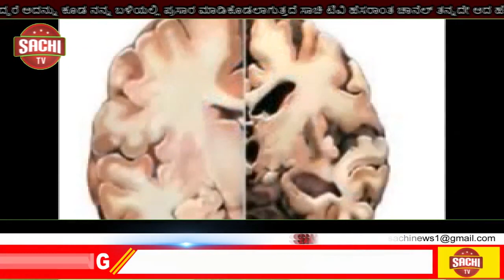ಡಿಸಿಸಿ ಬ್ಯಾಂಕ್ ಪದಾಧಿಕಾರಿಗಳ ಚುನಾವಣೆ ಆಯ್ಕೆಗೆ| ಚುಕ್ಕಾಣಿ ಹಿಡಿದ ಬಿಜೆಪಿ|. sachi tv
ಚಿಕ್ಕಮಗಳೂರು

ಚಿಕ್ಕಮಗಳೂರು ಡಿಸಿಸಿ ಬ್ಯಾಂಕ್ ಚುಕ್ಕಾಣಿ ಹಿಡಿದ ಬಿಜೆಪಿ.

13 ಸ್ಥಾನಗಳಲ್ಲಿ, 11 ಬಿಜೆಪಿ ಬೆಂಬಲಿತ ಅಭ್ಯರ್ಥಿಗಳಿಗೆ ಗೆಲುವು.

ವಿಧಾನ ಪರಿಷತ್ ಸದಸ್ಯ ಎಸ್. ಎಲ್ ಭೋಜೇಗೌಡರಿಗೆ ಸೋಲು.

ಕಳೆದ ಬಾರಿ ಡಿಸಿಸಿ ಬ್ಯಾಂಕ್ ಗದ್ದುಗೆ ಹಿಡಿದಿದ್ದ ಜೆಡಿಎಸ್.
ಈ ಬಾರಿ ಅಧಿಕಾರ
 ಕಳೆದುಕೊಂಡು ಮುಖಭಂಗ.
ಜಿಲ್ಲಾ ಉಸ್ತುವಾರಿ ಸಚಿವ ಸಿ.ಟಿ ರವಿಗೆ ಪ್ರತಿಷ್ಠೆಯಾಗಿದ್ದ ಚುನಾವಣೆ.